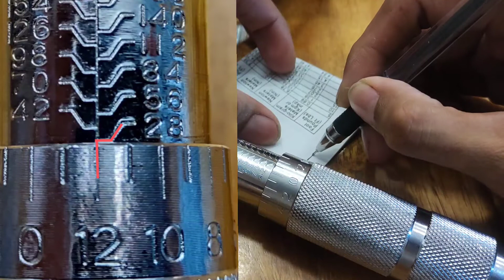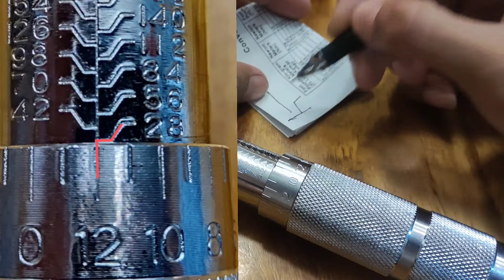FLYMAN TORQUE WRENCH 1/2 BASIC USAGE - PART 2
GY6 torque settings